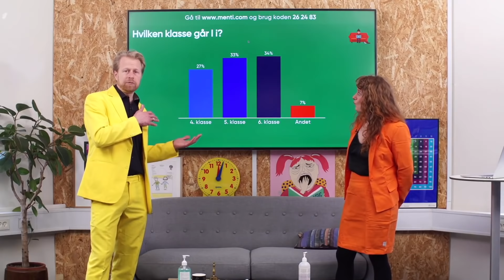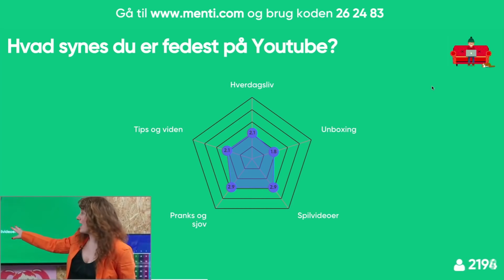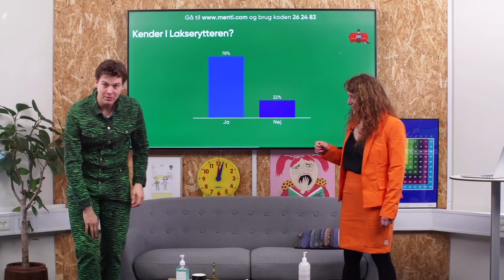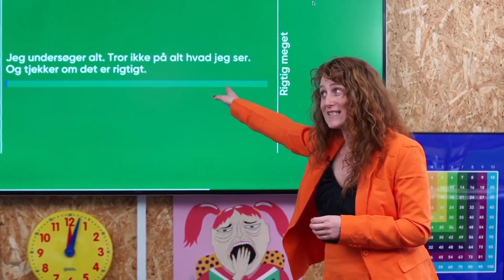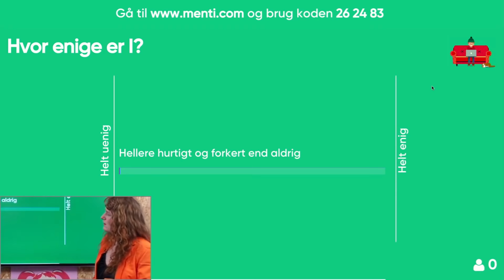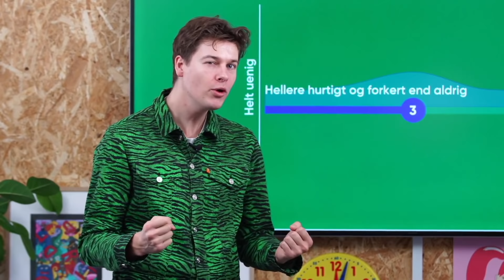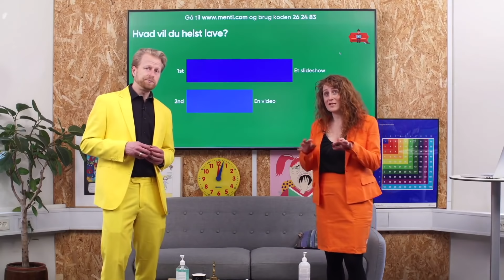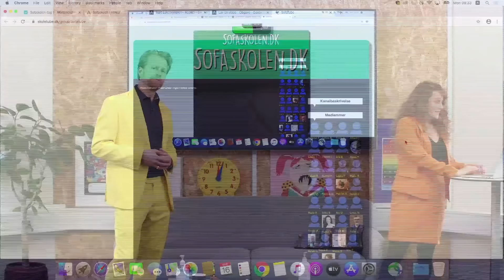Sofaskolen: Youtube og dig / 4.-6. klasse